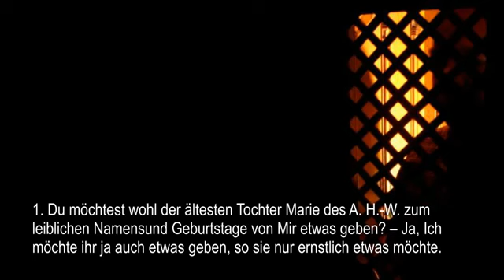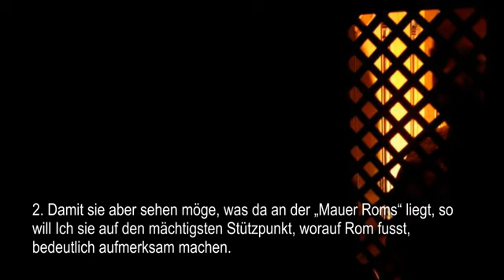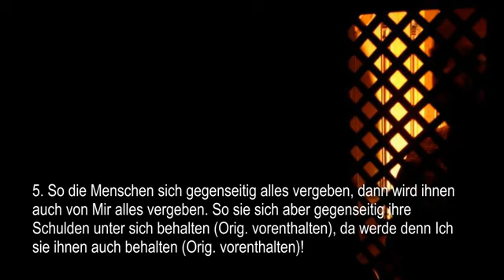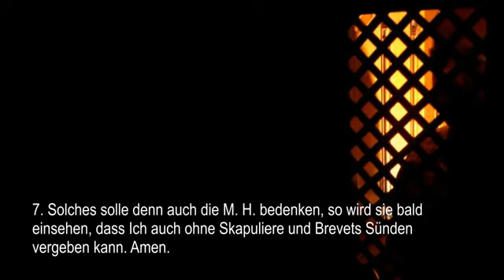PRIESTERLICHE SÜNDENVERGEBUNG & WIE SÜNDENVERGEBUNG FUNKTIONIERT ❤️ Jesus erklärt in Himmelsgabe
Himmelsgaben… Jesus offenbart durch Jakob Lorber am 28. März 1843

Jesus erklärt die priesterliche Sündenvergebung und wie Sündervergebung richtig funktioniert

1. Du möchtest wohl der ältesten Tochter Marie des A. H.-W. zum leiblichen Namensund Geburtstage von Mir etwas geben? – Ja, Ich möchte ihr ja auch etwas geben, so sie nur ernstlich etwas möchte. Aber sie hat eben nicht das grösste Zutrauen zu uns, sondern hängt noch am stärksten an der „Mauer Roms“. Daher ist es auch etwas schwer, ihr etwas Rechtes zu geben, also, dass sie daran ein lebendiges Wohlgefallen fände.

2. Damit sie aber sehen möge, was da an der „Mauer Roms“ liegt, so will Ich sie auf den mächtigsten Stützpunkt, worauf Rom fusst, bedeutlich aufmerksam machen. Es ist der 18. Vers des 18. Kapitels aus Matthäus und gleichlautend und -bedeutend auch der 23. Vers im 20. Kapitel aus Johannes.

3. Dass aber dieser Stützpunkt ein ganz fälschlicher ist, steht ja doch gar deutlich im ganzen 18. Kapitel des Matthäus und besonders vom 14. bis zum 35. Vers, und noch deutlicher im Vaterunser. Denn da heisst es doch: „Vergib uns unsere Schuld, also wie wir unseren Schuldigern vergeben“ – und stehet nicht: „Vergib uns unsere Schuld, wie uns dieselbe die Priester vergeben!“

4. Also besagt auch der römische Stützpunkt, der 18. Vers im 18. Kapitel des Matthäus, keineswegs die Sünden vergebende Macht von Seite eines Priesters, sondern die gegenseitige menschliche und brüderliche Liebepflicht, dass einer dem andern alle Schuld vergeben solle.

5. So die Menschen sich gegenseitig alles vergeben, dann wird ihnen auch von Mir alles vergeben. So sie sich aber gegenseitig ihre Schulden unter sich behalten (Orig. vorenthalten), da werde denn Ich sie ihnen auch behalten (Orig. vorenthalten)! (Das im Original verwendete Wort “vorenthalten” bedeutet im heutigen Sprachgebrauch das Gegenteil – galt und gilt jedoch auch als Synonym für “aufbewahren” = “behalten”)

6. Das ist die rechte Bedeutung dieser lang überaus stark verkannten und ebenso stark gemissbrauchten Stelle, und es gibt für Mich keine andere gültige! – Wer nach dieser Bedeutung leben wird, der wird zu Mir kommen; wer aber nicht, der wird draussen bleiben, und wenn er mit tausend priesterlichen Sündenvergebungen versehen wäre.

7. Solches solle denn auch die M. H. bedenken, so wird sie bald einsehen, dass Ich auch ohne Skapuliere und Brevets Sünden vergeben kann. Amen.

GEJ6-19 – Die Reinigung von der Sünde

19,1. Sagte ein Bürger: „O Herr, das wäre also wohl schon alles recht, wenn wir nur in unserem ganzen Leben nie gesündigt hätten! Die Sünden brennen uns nun in unseren Herzen vor Dir, der Du unsere Herzen und Nieren durchschauest und heilig bist durch und durch, und wir sind aber gerade das Gegenteil! Daher ist es für uns schwer, nun so ganz heiter und fröhlich zu sein!“

19,2. Sage Ich: „Glaubt ihr denn, dass Ich das früher nicht gewusst habe, als Ich euch angenommen habe?! Ich aber habe euch eure Sünden vollkommen erlassen, dieweil ihr euch selbst von aller Sünde abgewendet habt und hinfort nimmer sündigen wollet und auch sicher nicht werdet, und so seid ihr keine Sünder mehr, sondern nun vollkommen frei von aller Sünde, und so meine Ich, dass ihr desto mehr Grund haben solltet, aus ganzem Herzen fröhlich zu sein!“

19,3. Sagte einer von den Bürgern: „Herr, was ist denn mit den Sündenflecken an der Seele? Denn wir haben gehört, dass, so jemand einmal gesündigt hat und ihm bei seiner Besserung durch Busswerke die Sünde auch erlassen ward, an seiner Seele noch immer ein schwarzer Fleck haften bleibt, durch den sie gebrandmarkt wird dahin, dass ihr dann ob des Fleckes jede ganz reine Seele im andern Leben ausweicht und keine Gemeinschaft mit ihr pflegt, und dass eine solche befleckte Seele so lange nicht zur Anschauung Gottes gelangen kann, bis sie den Fleck im schlimmen Hadesfeuer (Scheol, Hölle) ganz verloren hat.“

19,4. Sagte Ich: „Ja, ja, der Fleck bleibt so lange an der Seele, bis der Mensch der Sünde völlig entsagt hat! Wer aber der Sünde vollernstlich darum entsagt hat, weil sie böse ist und den Menschen verdirbt und von Gott und von allem Guten und Wahren abwendet, der hat auch gar keinen Fleck mehr an seiner Seele und hat Scheols schlimmes Feuer gar nicht mehr zu fürchten. So ihr aber vor euren Seelensündenflecken so einen Respekt habt, wie möglich konntet ihr denn Mich anschauen, da ihr doch nun auch wisset, wer hinter Mir und eigentlich in Mir ist?! Sehet darum, wie schwach und albern ihr noch seid!

19,5. Ich sage es euch: So ihr Meine Jünger sein wollet, da müsset ihr euren alten Menschen ganz ausziehen wie ein altes Kleid und einen ganz neuen anziehen; denn Ich und die überaus zerlumpten und verrosteten Tempellehren dieser Zeit taugen durchaus nicht mehr füreinander. Dieses beachtet, und seid vernünftig, edel, heiter und voll guten Mutes!“

font-for-printing/